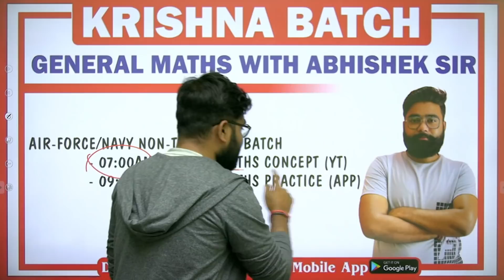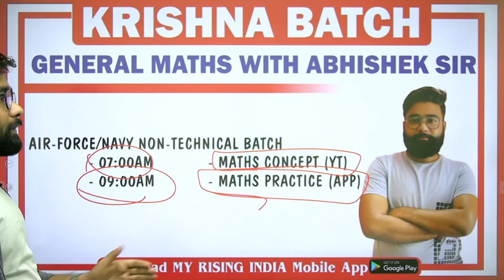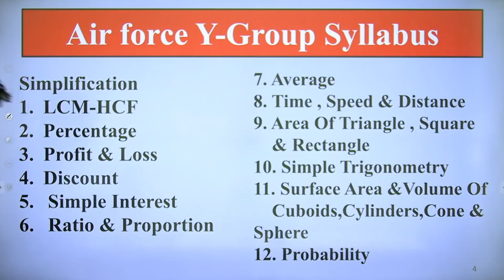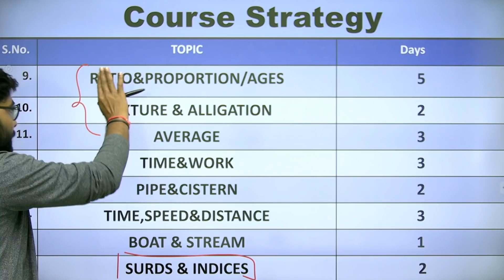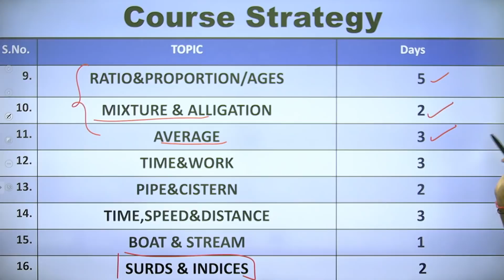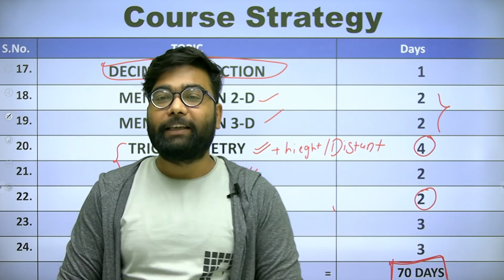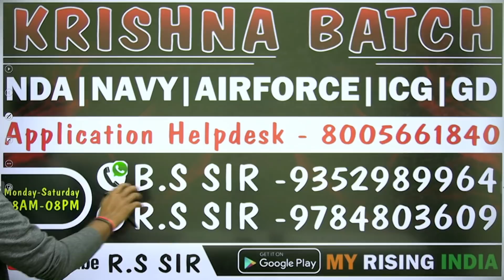Krishna Batch| Maths Y group Complete Course Plan| maths Compete Syllabus| Airforce new Course|rssir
Application Help Line Number - 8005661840

Top defence study youtube channel

SSC GD 2021 exam date | SSC GD Syllabus | SSC GD Admit card |